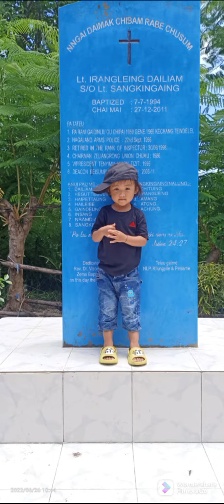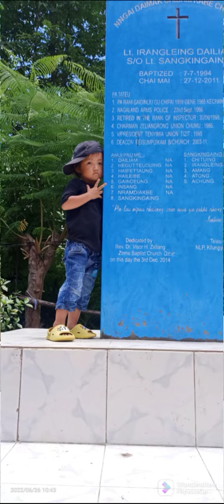For my family Ngiayile Disuang